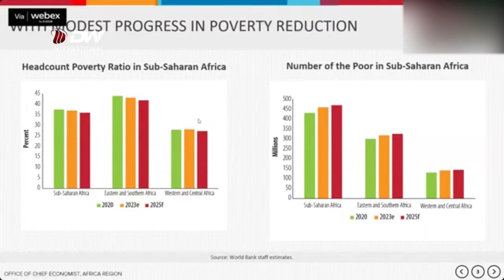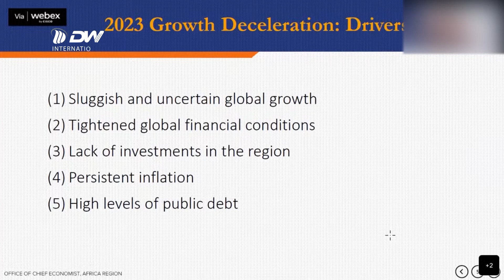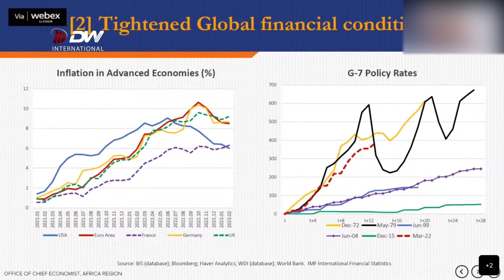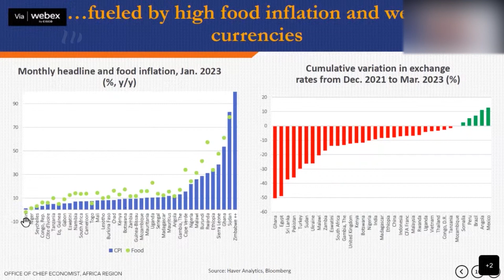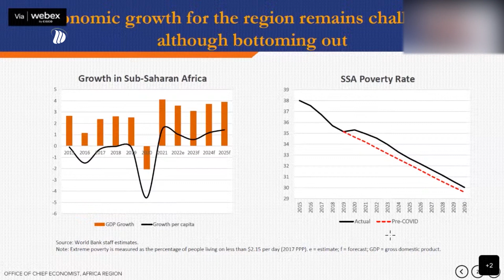DW TV ኢ/ያ በርካታ ዜጎች ከድህነት ወለል በታች ከሚኖሩባቸው ሃገራት አንዷ ነች - ዓለም ባንክ